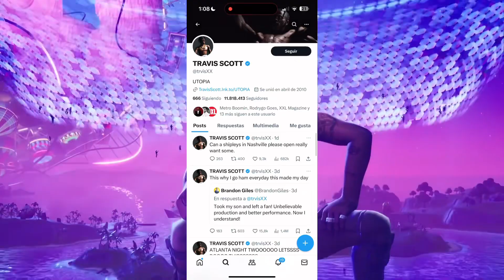¡¡TRAVIS SCOTT CONFIRMÓ EN SU TWITTER EL REGRESO DE SU SKIN?? Travis Scott Fortnite